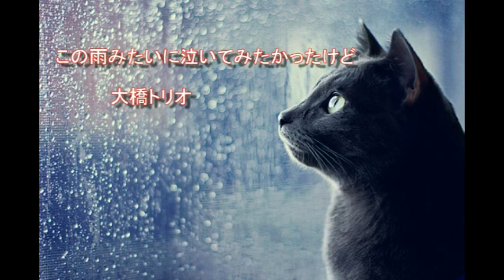この雨みたいに泣いてみたかったけど＊大橋トリオ